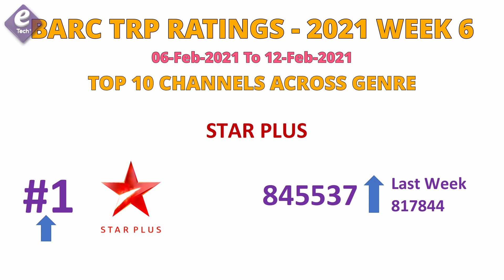Week 6 BARC TRP Ratings | TRP of this week Tamil Serials | Bharathi Kannamma | Roja | Ghilli TRP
Week 6 BARC TRP Ratings | TRP of this week Tamil Serials | Bharathi Kannamma | Roja | Ghilli TRP Sun TV

In this video, we are going to look into the BARC TRP Ratings Week 6.

You will get to know the below details.
00:00 Introduction
00:18 Top 10 Channels
01:23 Top 5 Tamil Channels
01:58 Top 5 Sports Channels
02:33 Top 5 Tamil Programs
03:08 Top 5 Sports Programs